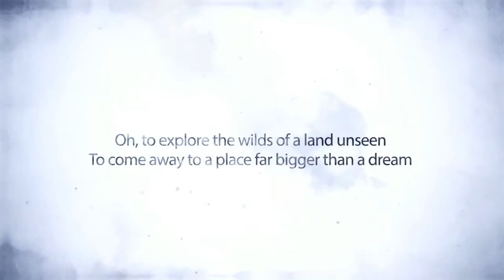L.O.R - Child of Light (PSVita)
This game was amazing value even when it was retailing at £15!